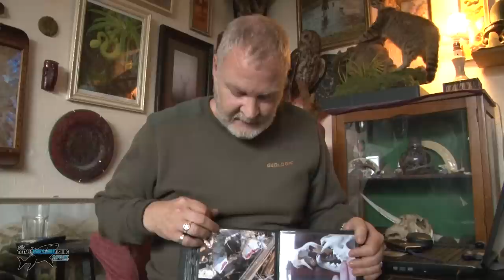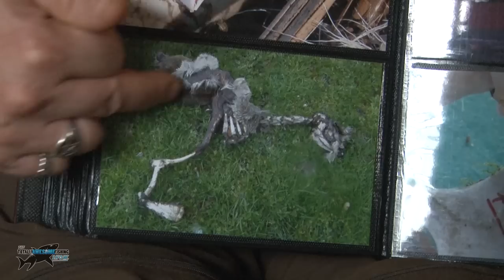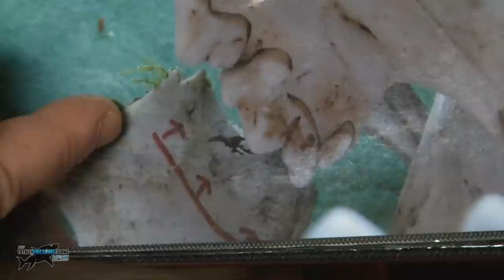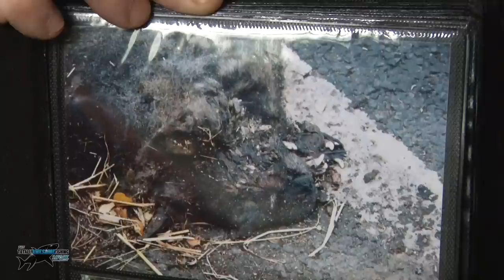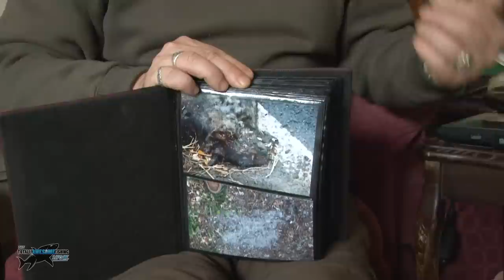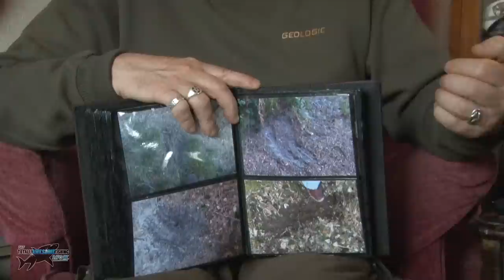Big Cats Roaming Free in the UK?!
Are there really Pumas and Leopards roaming the British countryside?
Graeme was fishing down near the New Forest when he was told about an unusual Deer kill and further investigation led him to Bournemouth where he was given an interview by Naturalist Jonathan McGowan who has studied the British Big Cat controversy for 30 years.It makes fascinating viewing, and Jonathan says many anglers are in the position to report unusual sightings..so zip up your bivvies if you are doing overnighters in remote areas ...Or better still,make sure your fishing bait is not CAT FOOD!!